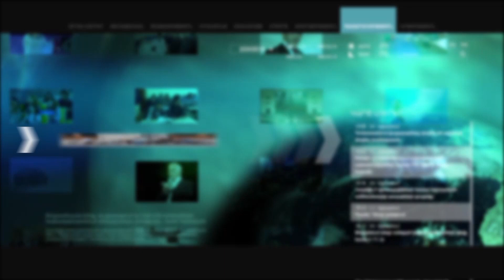Լոս Անջելեսում հայերը մի քանի ժամ փակ են պահել կարևոր ճանապարհները